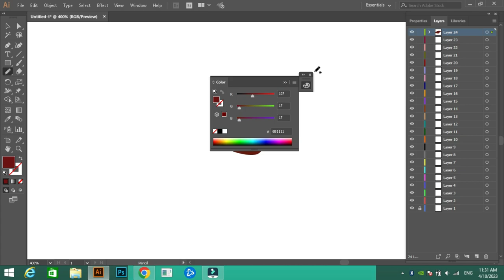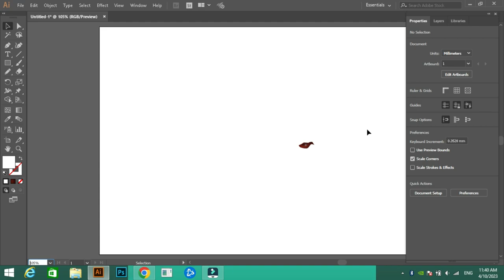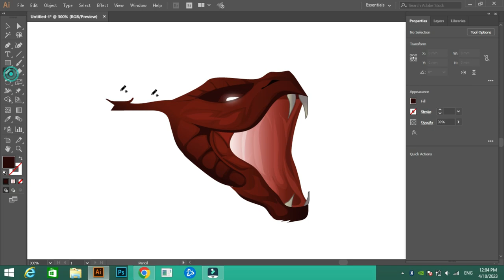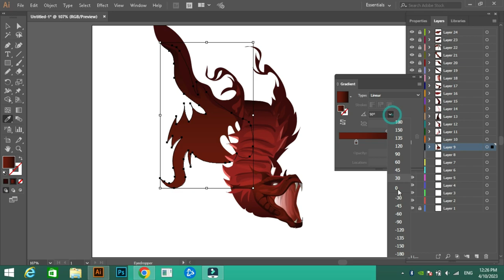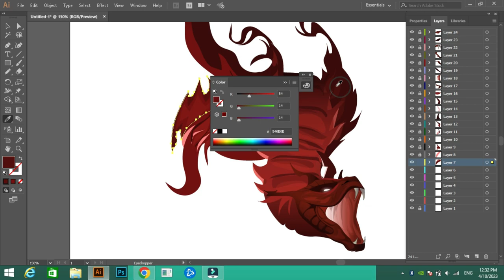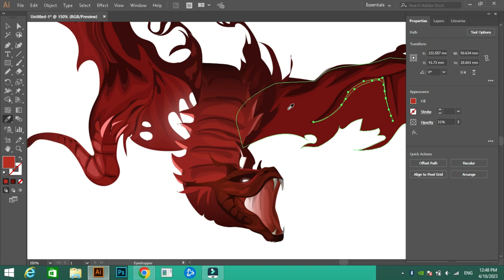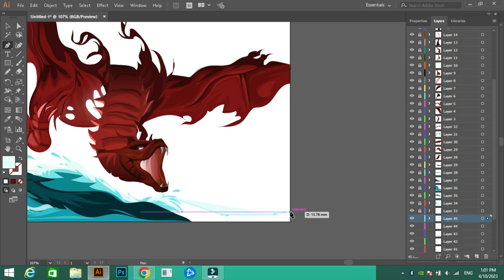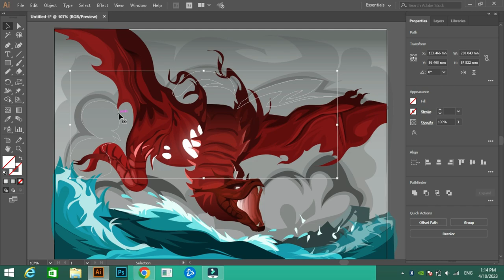Create Fantasy Art| Wait Till End| Digital Illustrator Tutorial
This is a Illustration tutorial in which I'll be showing you how to create fantasy art using adobe illustrator CC (2017).